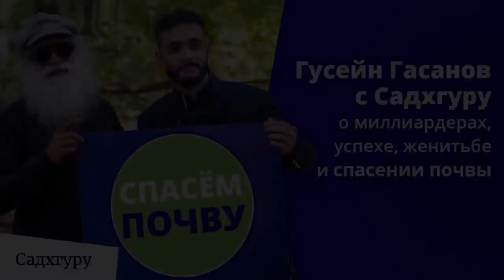Hüseyn Həsənov və Sadhquru milyarderlər, uğur, ailə həyatı və torpağın xilası haqqında. altyazı avr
Sən kimsən? Milyonçunun düşüncəsini fərqləndirən nədir? O eyni olduğunu necə başa düşmək olar? Zaman evlənmək? Rus bloger və iş adamı Hüseyn Həsənov-Sadhqurudan söhbətdə. Yogin və mistik, Sadhguru başqalarından fərqli bir mənəvi müəllimdir. Dərinliyin və praqmatizmin heyrətamiz qarışığı, onun həyatı və işi yoqanın bizim dövrümüz üçün həyati əhəmiyyət kəsb edən müasir elm olduğunu xatırladır. Bu video könüllülər tərəfindən tərcümə edilmişdir. Biz Sadhqurunun müdrikliyini öz anlayışımız çərçivəsində rusdilli auditoriyaya çatdırmağa çalışırıq, bunun mənasını mümkün qədər orijinala o qədər yaxın ötürürük. Amma mistisizmin hikmətini tərcümə etmək asan bir vəzifədir. Tərcümədə mümkün səhvlər üçün üzr istəyirik.